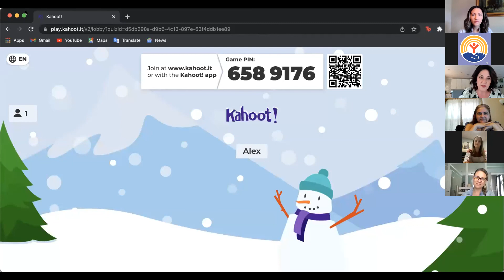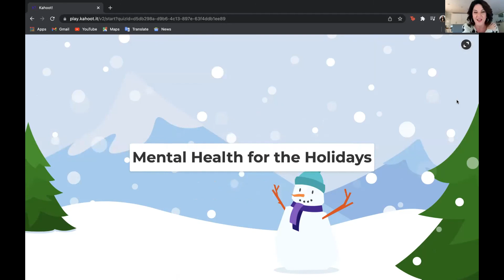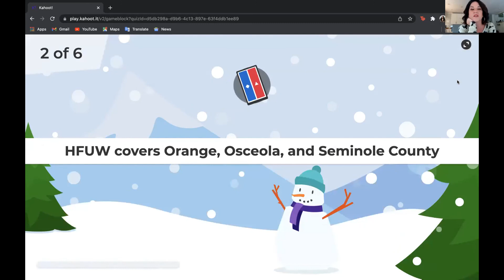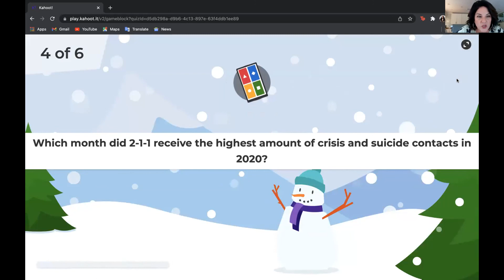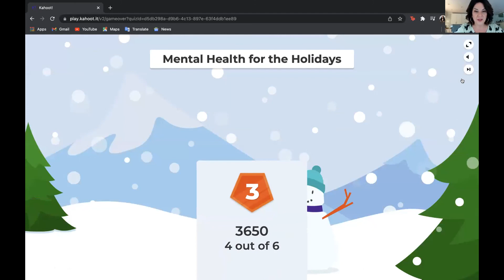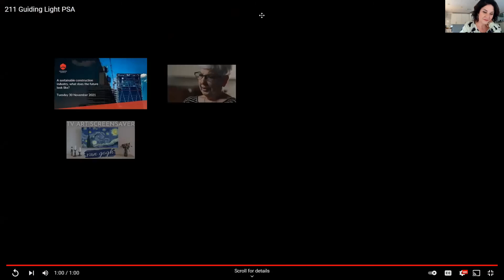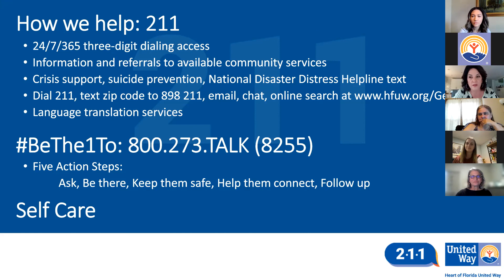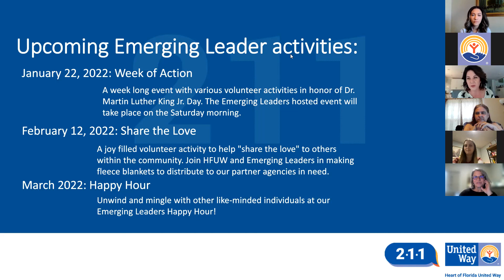Mental Health & The Holidays - Lunch & Learn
This Heart of Florida United Way Lunch and Learn event highlights how mental health affects our community, especially during the holidays. Nancy Alvarez, Senior Vice President of Community Relations and Equity Impact, and Catherine Rea, 211 Vice President of Strategic Impact and Community Engagement, have a candid conversation about mental health and how 211 serves the community, especially with the uptick in calls around this time of the year.

If you or a loved one needs help dial 211